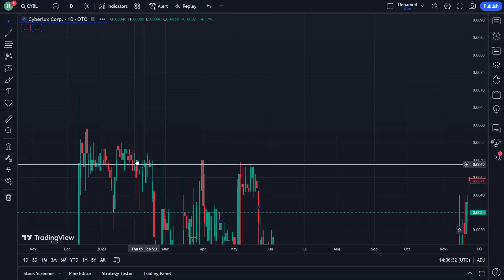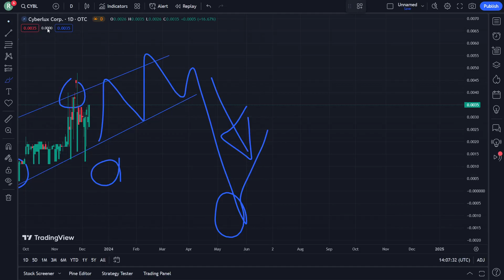CYBL Stock Price Prediction News Today 11 December - Cyberlux